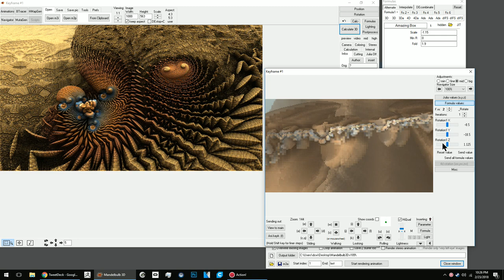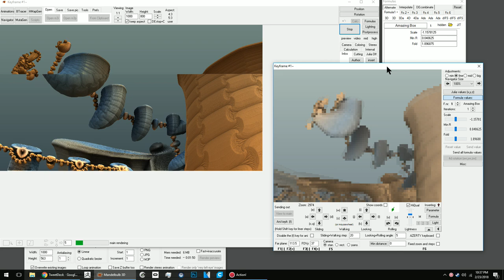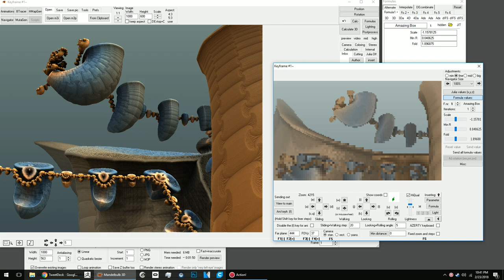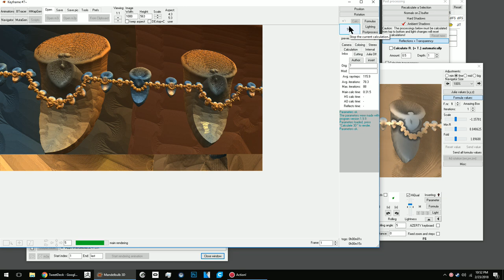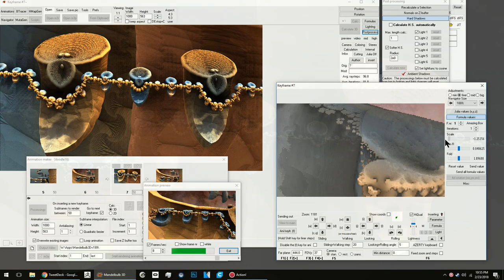Making of daily doodle 016 - Mandelbulb 3D timelapse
I've been positing digital doodles daily on twitter and brainblinks.com. This is part of day number 16. It's a  Timelapse screenscast of my Mandelbulb 3D spelunking session that lead to today's image.

Bonus Zbrush turntable at the end - I gabbed a 3D mesh of the shapes and will include them in Gravity Garden. :)